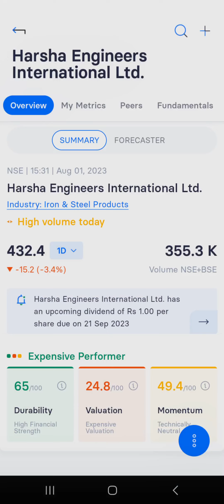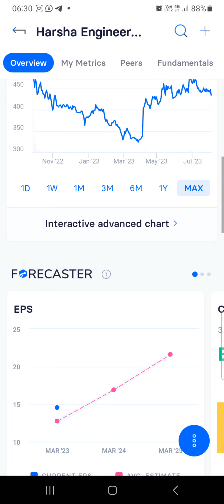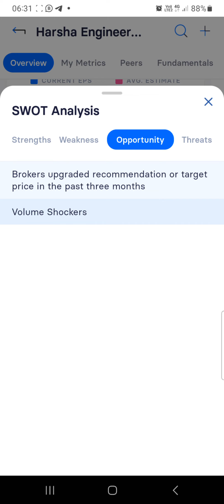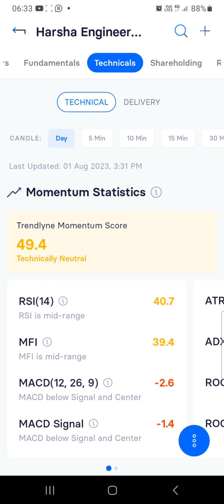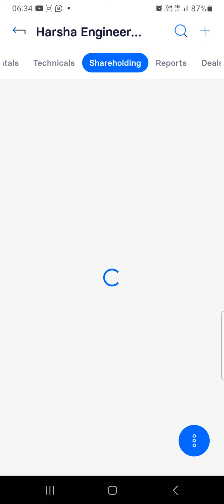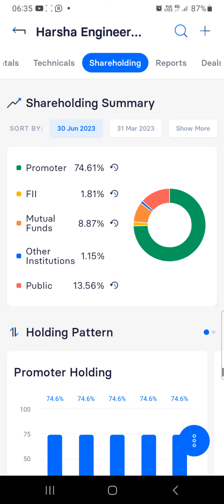Harsha Engineers International Ltd.